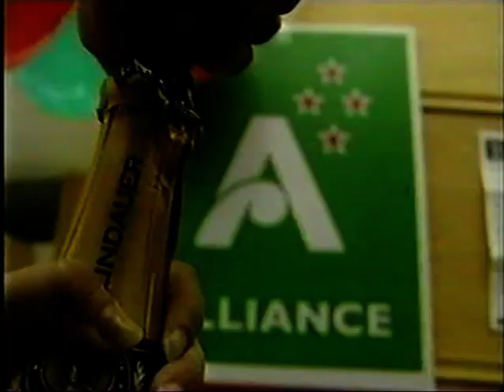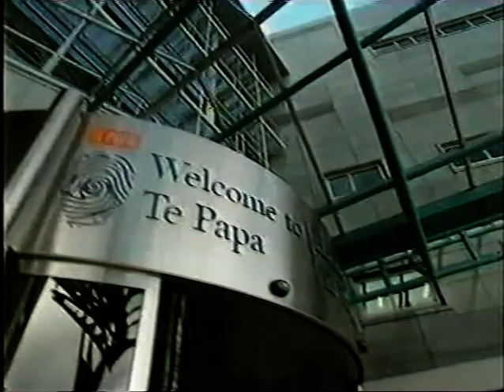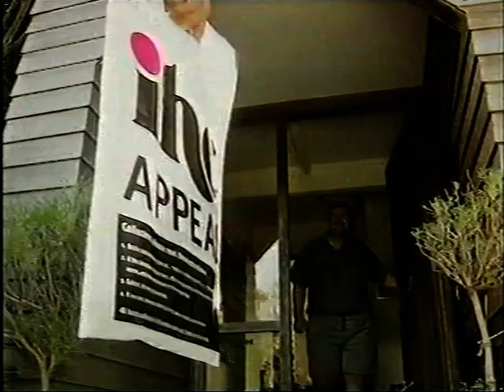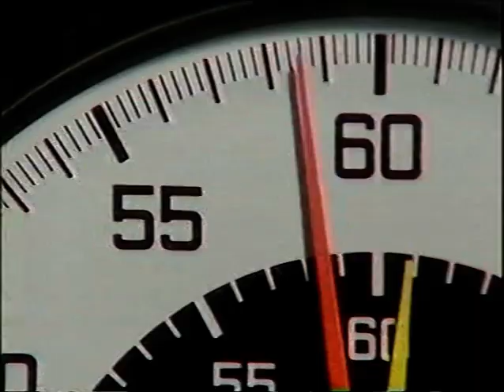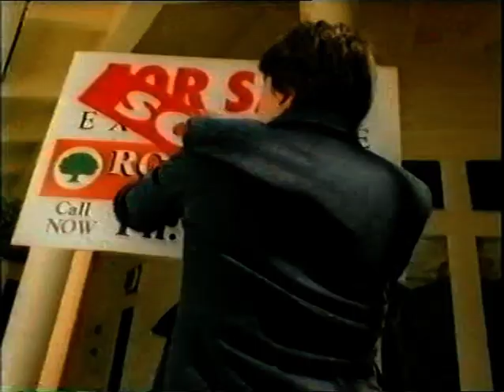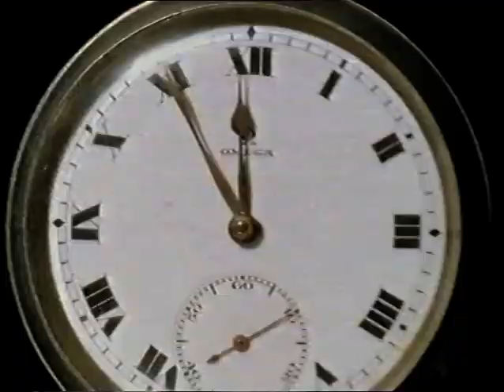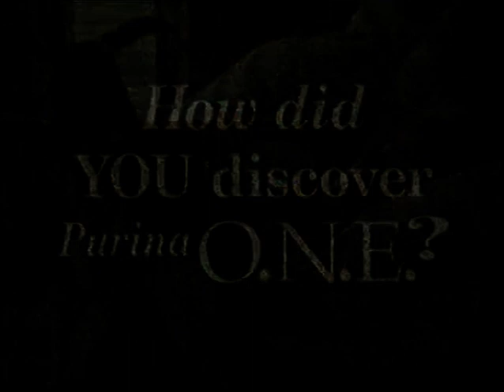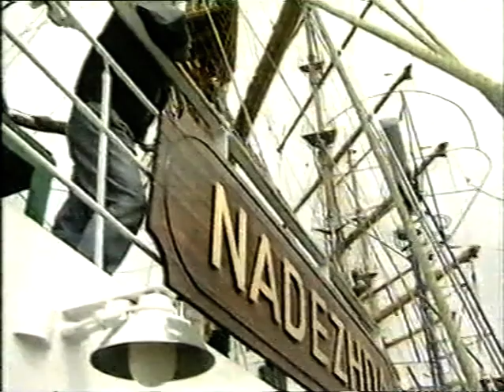One News 1998 FULL 1/2 HOUR